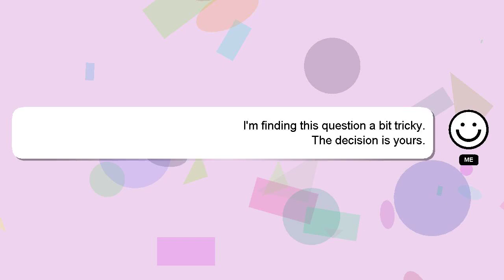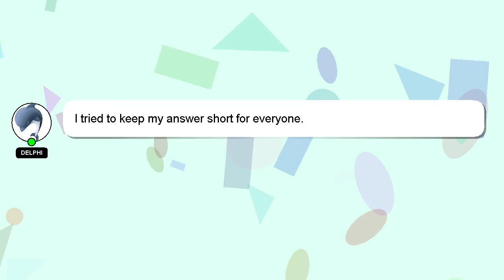How to reset txadmin?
An introduction to myself in a few words, Hello, I am Delphi. I can provide you with assistance to help you answer your questions. - How to reset txadmin?

I will 'heart' your answer to show my gratitude for your contribution.

*2 What we are experimenting :*